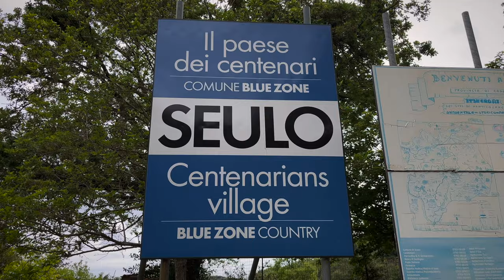TOP 6 Towns in SARDINIA | Italy Travel Video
In May 2023, we did a 2 weeks trip to the island of Sardinia in Italy.

In this video, we´ll be sharing with you our TOP 6 favourite towns in Sardinia, a Mediterranean paradise with some of the most beautiful towns in Italy.

We would love to explore more of this amazing island in the near future.

Help us to grow this channel, so we can keep bringing interesting travel content to all of you in the future.

Get the best ferry prices if you book in advance with Ferryhopper.

TIMESTAMP
00:00 Intro
00:36 Bosa
02:02 Posada
03:20 Lollove
05:21 Castelsardo
06:49 Alghero
08:00 Seulo
09:05 Outro